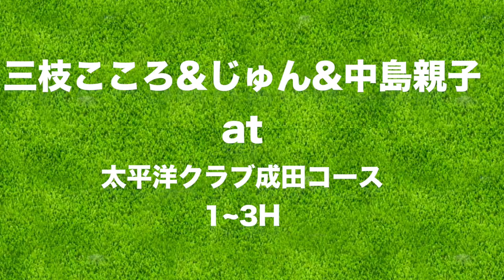ゴルフに行かない時は家で素振り！